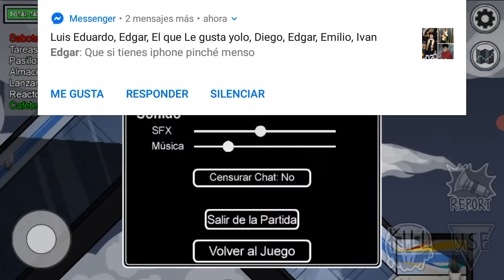Desmintiendo el mito de un.known nueva apariencia